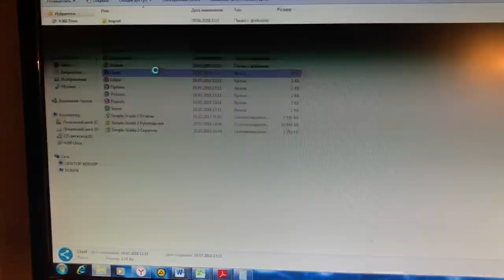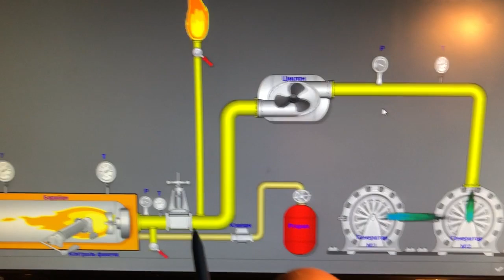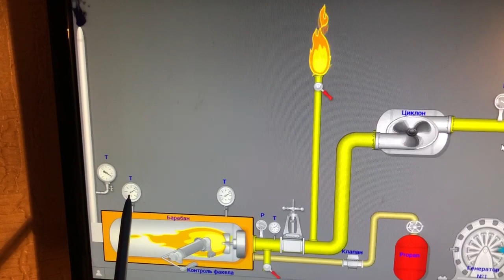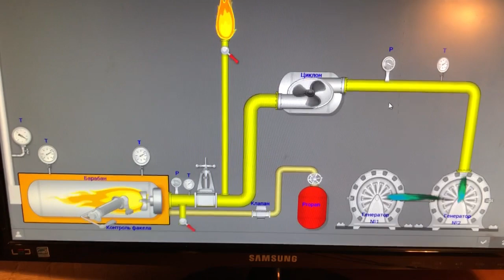Визуализация процесса генератора газа